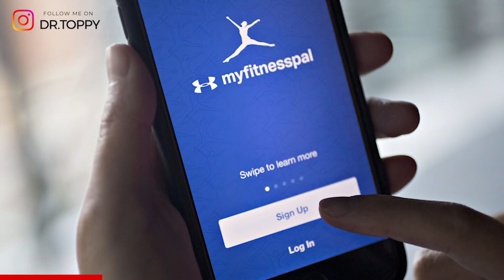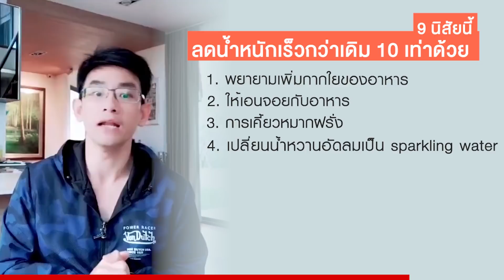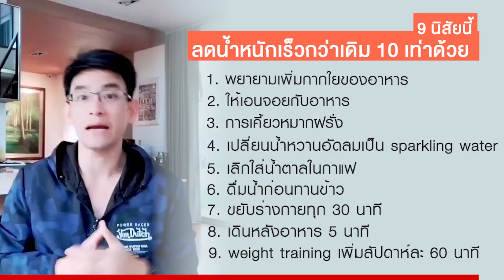ลดน้ำหนักเร็วกว่าเดิม 10 เท่าด้วย 9 นิสัยนี้ | EP248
เรื่องการควบคุมน้ำหนักลดน้ำหนักสิ่งที่หลายท่านพยายามกันอยู่ ผมว่ามันน่าจะเป็นยาขมของหลายๆท่าน บางท่านก็ไปหาวิธีลดน้ำหนักแบบรวดเร็วมาไม่ว่าจะเป็นการท่านยาหรือทานอะไรต่างๆนาๆที่บอกว่าเห็นผลเร็ว แต่ท่านทราบหรือไม่มันแฝงผลเสียที่ตามมากับชีวิตของท่านเอง คราวนี้มาดูกันครับ ถ้าเราเพิ่ม 9 ลักษณะนิสัยนี้เข้าไปมันสามารถช่วยให้ท่านลดความอ้วนได้ด้วย กับ ลดน้ำหนักเร็วกว่าเดิม 10 เท่าด้วย 9 นิสัยนี้

Doctor Top Channel
รายการสุขภาพที่สนุกและมีสาระ❗️

สามารถดูวีดีโอการใช้งานแอปพลิเคชั่น ได้ตาม ลิ้งค์ นี้ค่ะ 👇🏻

หรือ สอบถามข้อมูลเพิ่มเติมกับแอดมินได้ที่